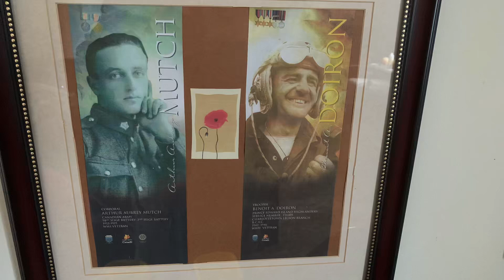Poppy wearing time !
Got my poppy on for the next 11 days.